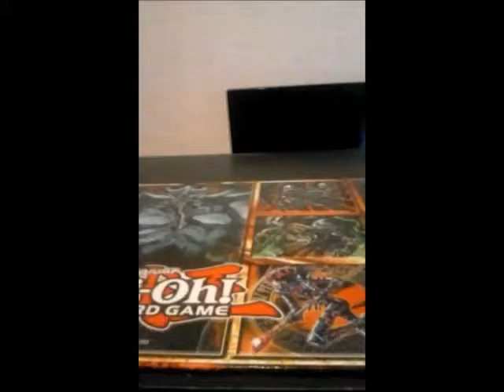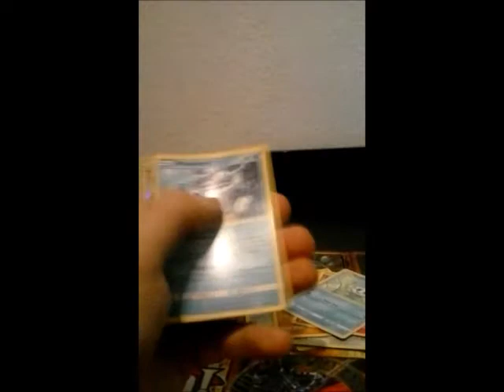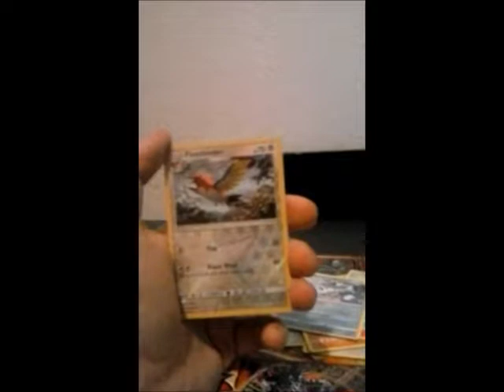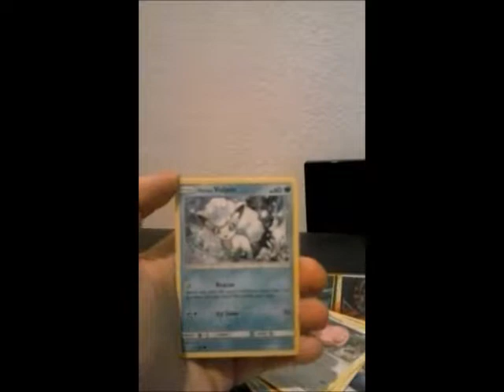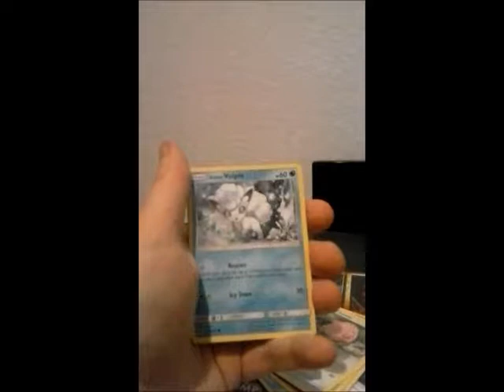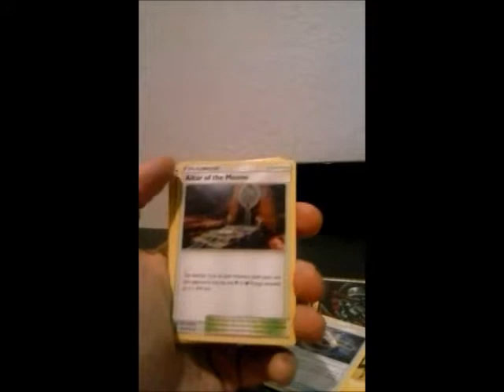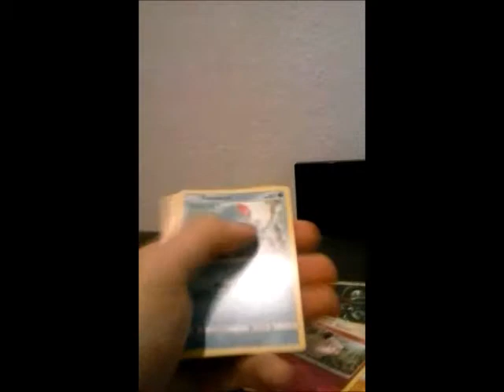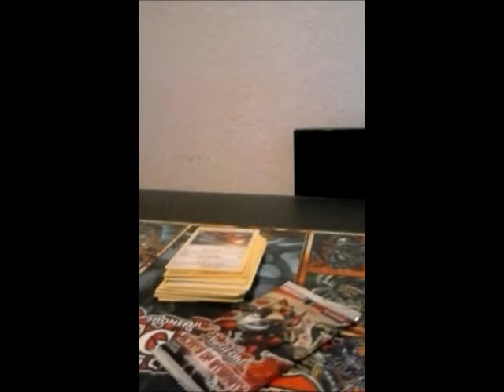Opening 3 Pokemon Guardians Rising Packs (can i redeem my self?)